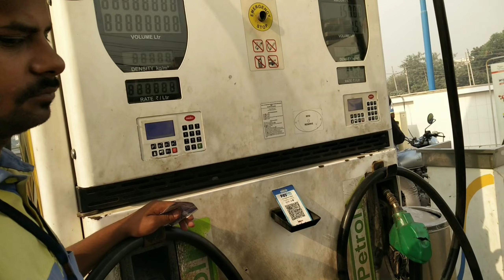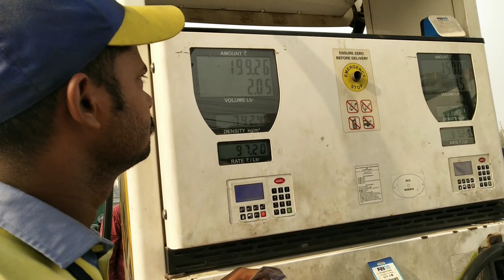Shooting Location Pe Ho Gaya Popat 😂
Aapko Mere Vlog Video Ka  Kounsa Video Part Acha Laga. Jo Aapko Sabse Jyada Pasand Aaya Ho Video Me. Vo Jarur Batana Comment Karke Comment Section Me.

It's My Youtube Video Vlog Channel

You Will Shower The Same Love & Respect As You Guys Are Giving Me On Instagram As Well.
If Anyone Has A Queries Then “ Comment” Down Below.
( It’s All Your’s )
Your One Share Can Make A Big Change For Me, So Please Do “ Share”.

You Are My YouTube Family And I Love You So Much My YouTube Family.